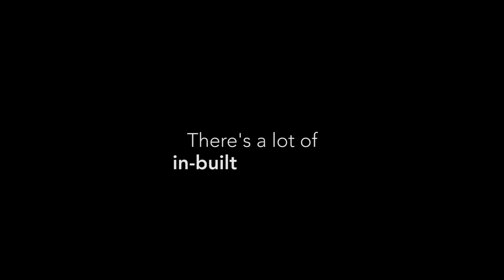Festival Trailer 2017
Welcome to Women Of The Lens Film Digital Broadcast Festival's Trailer - a selection of films to be screened between 10th and 26th November 2017. There's much more. or @WomenOfTheLens